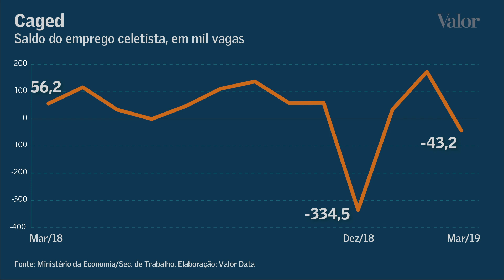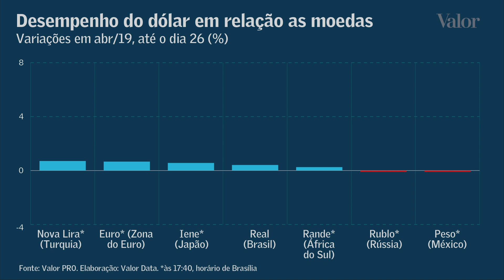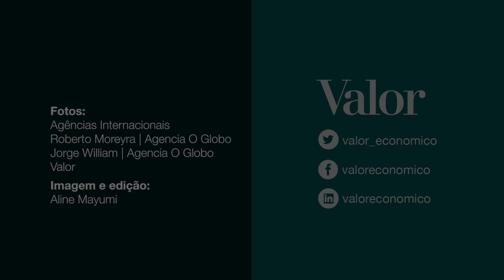Esperada recuperação da economia desafia confiança do mercado financeiro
Dólar toca R$ 4 em semana de ansiedade com reforma da Previdência.